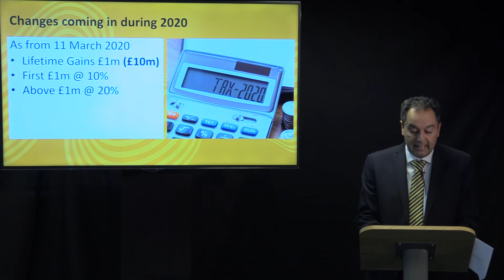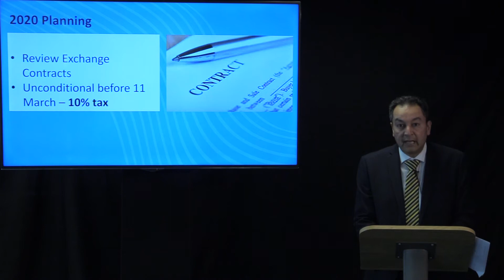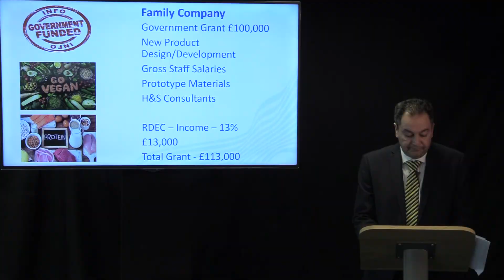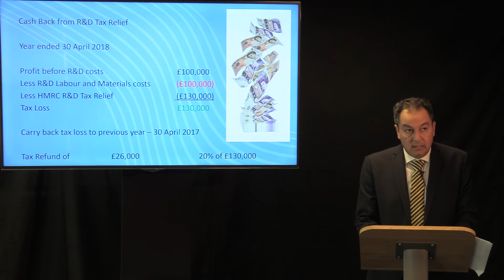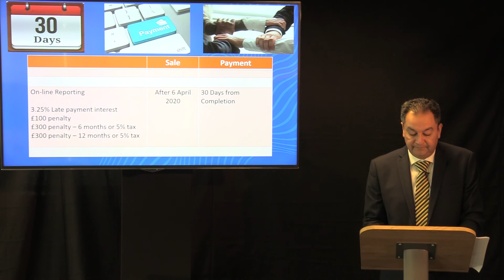Tax Planning, Capital Gains and R&D Update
In this video, Howard Worth Partner Tim Lwin provides an update on Tax Planning, Capital Gains and R&D.